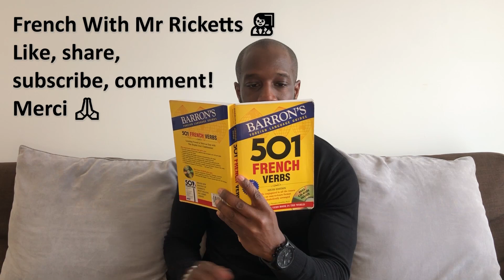-RE Verbs The PRESENT Don't Be TENSE PART 3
SALUT mes braves! Voilà - ALL YOU NEED for -RE VERB conjugations in the FRENCH PRESENT TENSE. Still packing that rhythm, rhyme and repetition to make you prepare. The most original French lessons anywhere. Merci. 👨🏾‍🏫A bientôt!